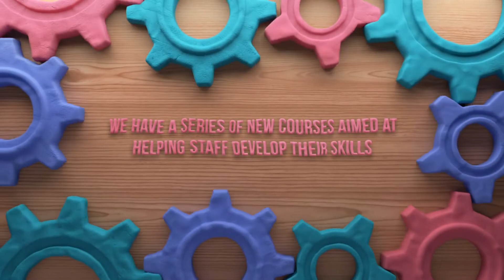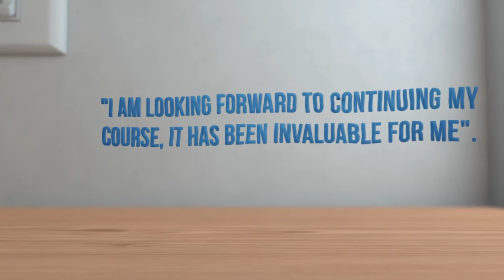Staff learning and development video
staff development and training video